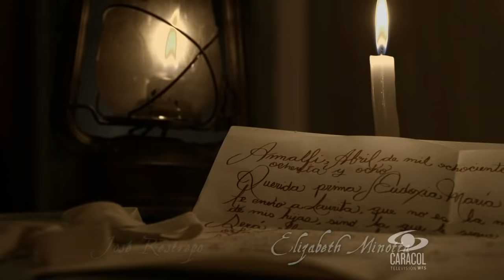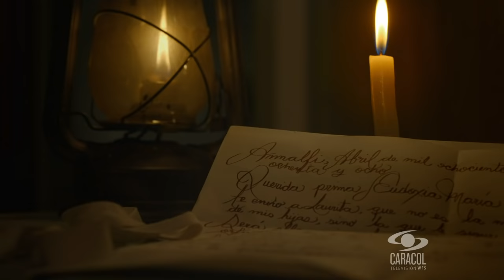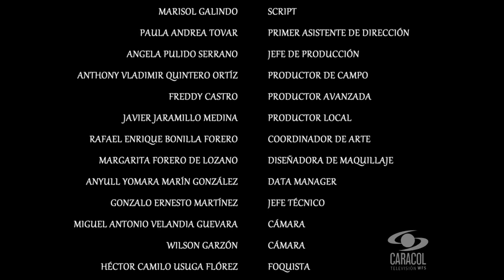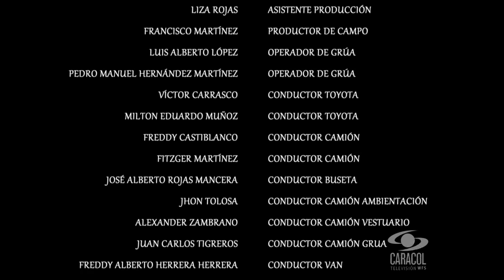Laura, una vida extraordinaria Cap 1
Hace 150 años, cuando la mujer era abandonada por la historia, nació Laura, una mujer diferente y especial que haría historia. No lloró al nacer y sólo dos años más tarde, como presagio de una vida difícil, derramaría sus primeras lágrimas, al descubrir que su padre había sido asesinado. A partir de ese momento, comenzaría una vida errante, separada de su familia. Desde los 7 años, Laura intuyó que su vida no sería como la de las demás mujeres. Por vocación renunció a ser esposa y madre ante la crítica de una sociedad que consideraba que cualquier otra opción para una mujer era una locura. Pero a ella nunca le importó lo que pensaran los demás, contra viento y marea ella entregó su vida al servicio de los demás. A sus 33 años supo de unos indios que habían sido abandonados por la sociedad y a partir de ese momento se obsesionó con ayudarlos y hacerles saber que si los hombres los habían olvidado, Dios, no. Fue una empresa titánica en una época donde las mujeres ni se mandaban solas, ni eran misionarias. En su camino, hizo milagros, curó enfermos y enloqueció a Presidentes de la República pidiéndoles que la ayudaran a defender a los menos favorecidos. Asediada por un ala de la Iglesia que la consideraba desobediente, altanera y problemática, decidió en 1930 ir a buscar al Papa en Roma buscando que le dieran reconocimiento a su comunidad, pero murió sin recibirlo. Esta serie que se grabará totalmente en exteriores, cuenta con unos altos valores de producción como óptica de cine con cámaras f55 y un trabajo de arte impecable con el que se recrean las décadas finales del siglo XIX y principios del XX.